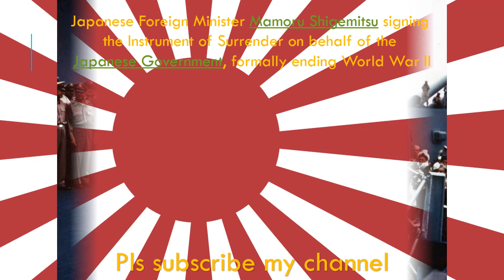Meiji Mutsuhito The Great Emperor Of JAPAN | អធិរាជជប៉ុន ជាអ្នកស្ថាបនាប្រទេសទៅជាមហាអំណាចពិភពលោក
Japanese emperor who responsible for integrating Western traditions into Japanese society and building the country to become one of the greatest country in the world.

អធិរាជជប៉ុនដែលទទួលខុសត្រូវក្នុងការបញ្ចូលទំនៀមទំលាប់បស្ចឹមប្រទេសទៅក្នុងសង្គមជប៉ុន និងស្ថាបនាប្រទេសអោយក្លាយជាមហាអំណាចពិភពលោក។ មុនទៅជាមហាអំណាច ជប៉ុនជាប្រទេសចង់នៅសុខសប្បាយនិងមានក្តីសុខជាមួយទ្រព្យធនដែលខ្លួនមានប៉ុណ្ណោះ មិនចង់លោភលន់ក្លាយជាមហាអំណាចអ្វីទេ តែប្រហែលមកពីការឈឺចាប់ដោយសារគេបំភ័យកំហែងទើបខំកសាងប្រទេសទៅជា ប្រជាជាតិ មានកំលាំងទ័ពខ្លាំងក្លា ដើម្បីទប់ទល់ជាមួយមហាអំណាចមួយចំនួន។